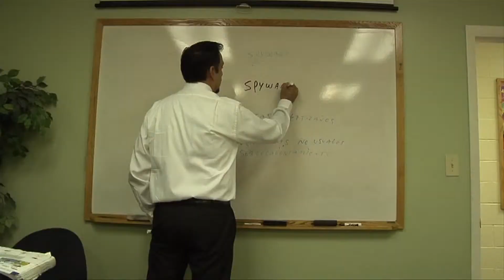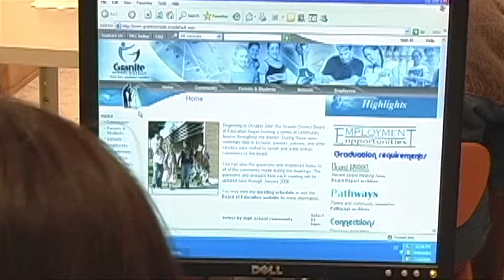¿Virus en su computadoras? - Andrea Alfaro Telemundo Utah